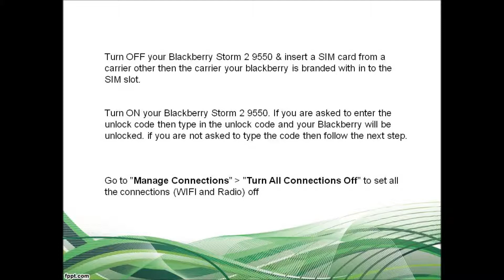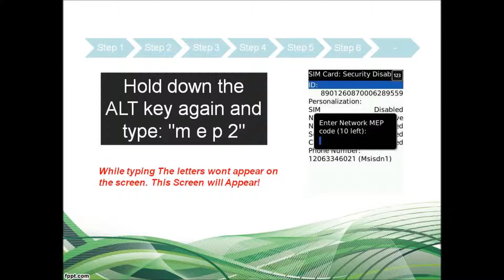How to Unlock Blackberry Storm 9550 Via Network Unlock Code (all Instructions)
Permanently unlock Blackberry with manufacturer authorized Blackberry Storm 9550 unlock code for GSM networks including AT&T, T-Mobile, Rogers, Fido, Bell, Telus, Koodo, Vodafone, Orange, O2 and other worldwide networks!

Method 2
After putting the non-accepted SIM card (Non Accepted SIM card is any SIM card not from the original provider)

• Switch to GSM mode
• Go to Personal
• Go to Security
• The phone will ask for the Unlock Code.

Cheapest, Fastest and 100% guaranteed unlock solution for Blackberry Storm 9550 so that you can change SIM cards on your phone the way you like.